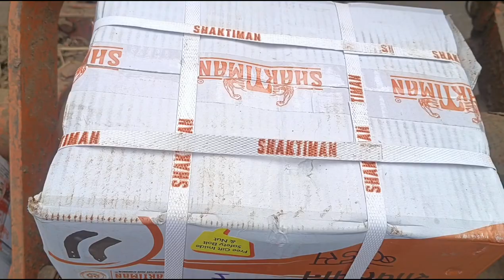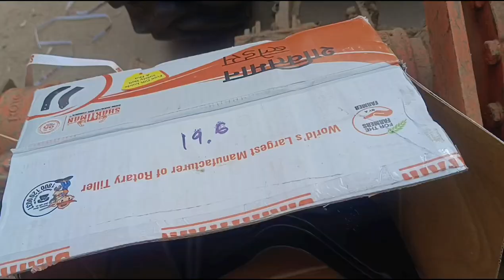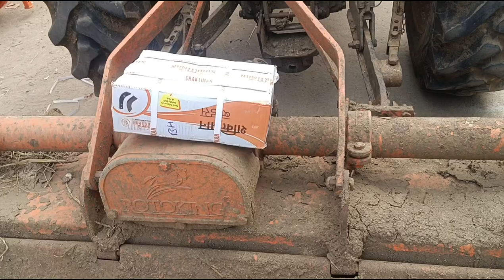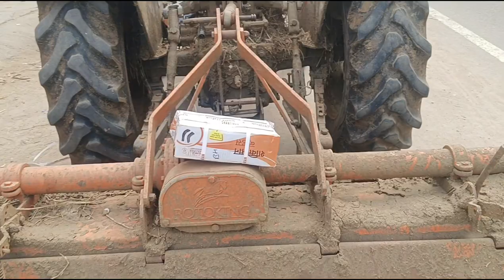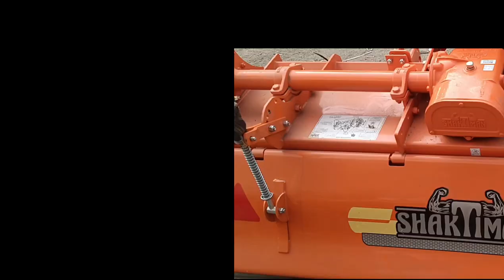lo price 42 belds rotaking రోటవేటర్ oney 35000## siri ## agros ## mhbd## 8106558509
2nd rotavators 42 belds oney 40000## siri#agros## 2nd rotavators ## 2nd rotavators ## 2nd rotavators## 2nd rotavators